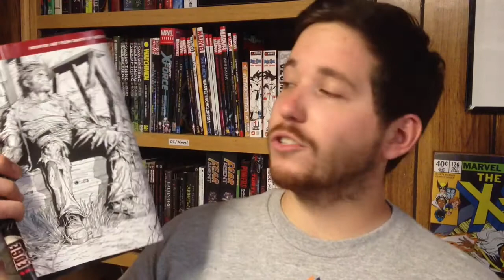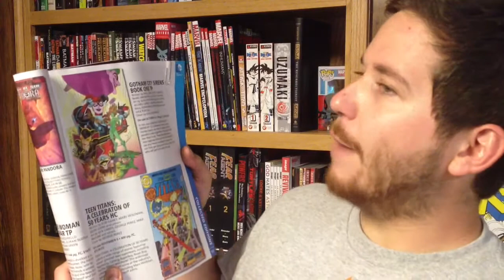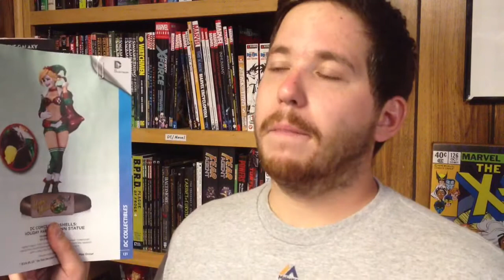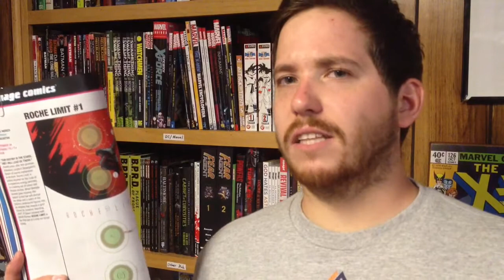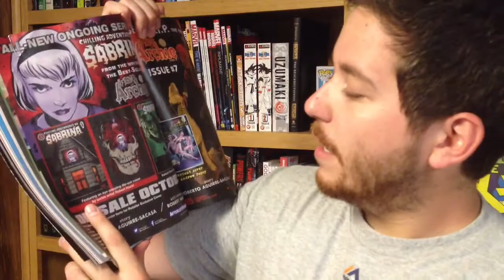PREVIEWS | June 2014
Here I talk about the things I found interesting in this months Previews.

Time Stamps:
Marvel: 0:35
DC: 3:29
Other Independents: 5:36